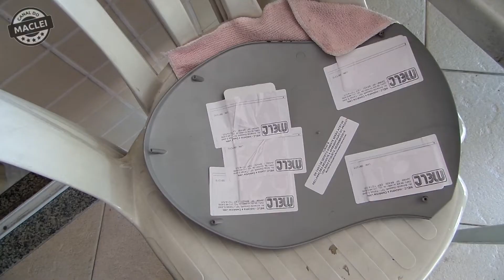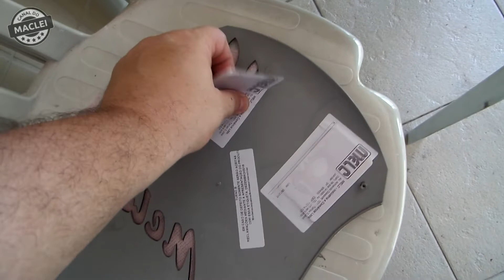COMO TROCAR TAMPA COLORIDA BAULETO MELC 36 LITROS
Pessoal, nesse vídeo mostro como fazer a troca do acabamento colorido da tampa superior do bauleto de 36 litros da Melc Motopeças. Esse baú de 36 litros da Melc tem a vantagem de você poder personalizar ele trocando a tampa com algumas opções de cores, deixando o bauleto do jeito que você quiser.

Segue as informações de contato da Melc Motopeças, mas não esqueça de falar que chegou até eles através daqui do CANAL DO MACLEI, beleza?

Você quer uma câmera para captar as imagens dos seus passeios e aventuras? Recomendo a EKEN H9/H9R que você poderá comprar ela pelo diretamente da GearBest e sem intermediários.

Gostou do conteúdo e quer ser um apoiador oficial?

Você está procurando uma empresa para fazer colocar seu site, blog ou loja virtual no ar? Recomendo que faça a hospedagem com a Essencial Host, visite o para saber mais informações.